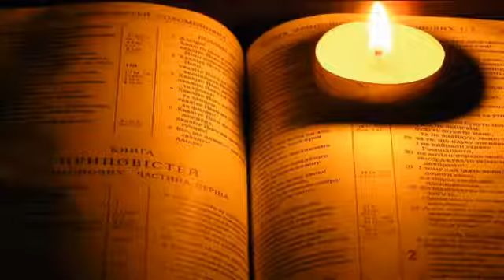А что если Бог создал меня "нетрадиционным"? _ Александр Болотников